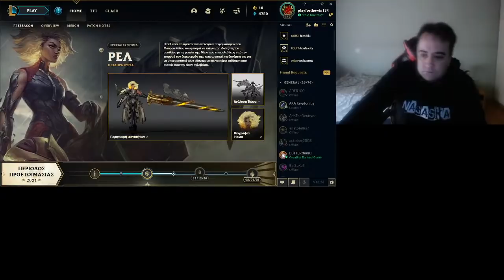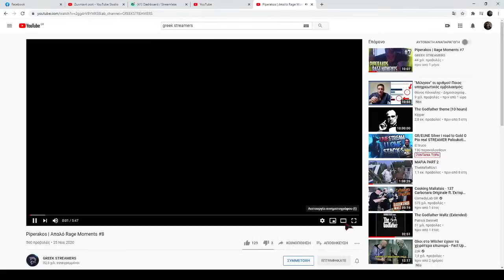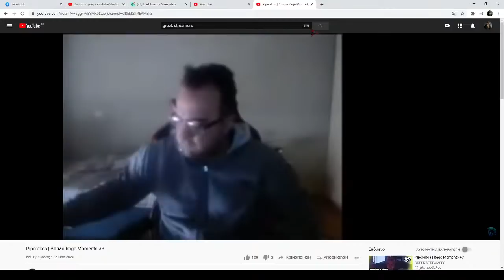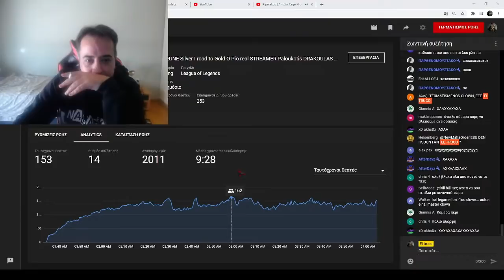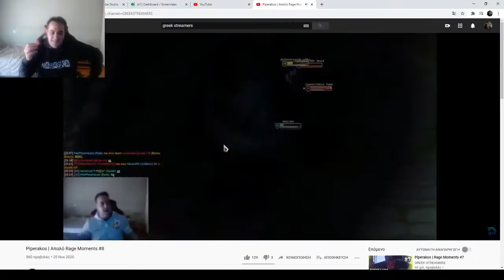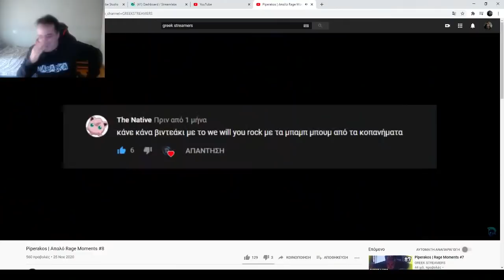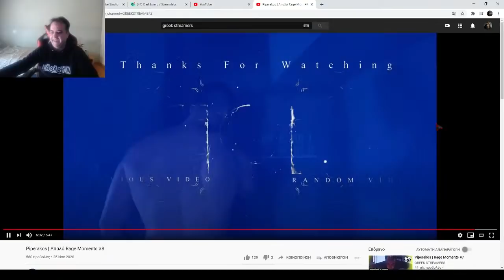GR/EUNE Silver I road to Gold O Pio real STREAMER Paloukotis DRAKOULAS (EL TRUCO)